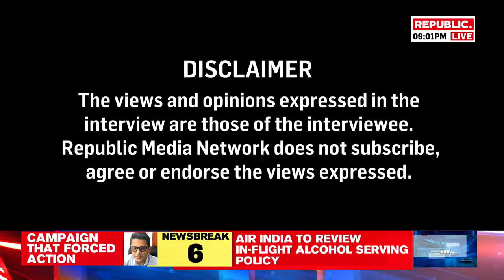Sanjeev Sanyal Speaks To Arnab On The Real Story Of Freedom Struggle | Nation Wants To Know LIVE